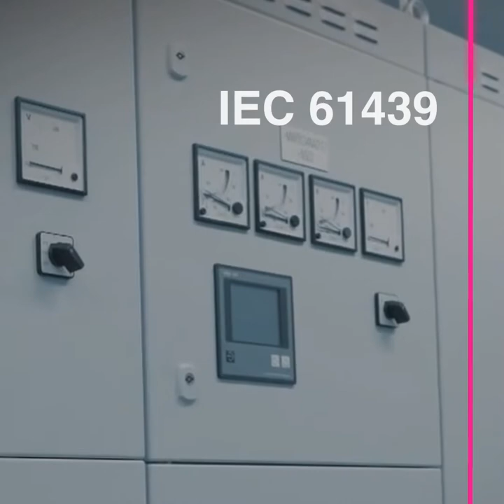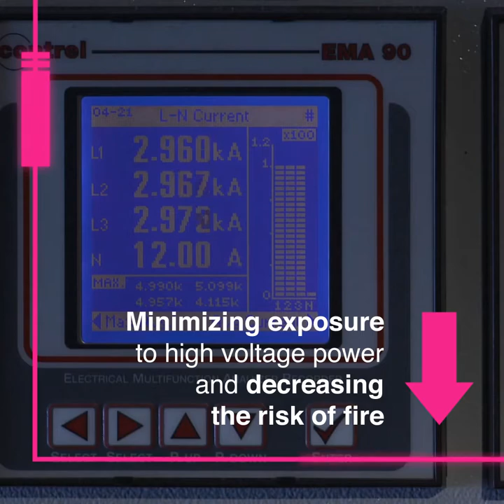IEC 61439 | Think Future Think Rittal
ThinkFutureThinkRittal Explore the video on the importance of the new panel standard IEC61439 for switchgear and controlgear assemblies. Explore how Rittal's power distribution solutions are best designed with IEC 61439 to power your critical applications and drive high degree of safety at workplace.